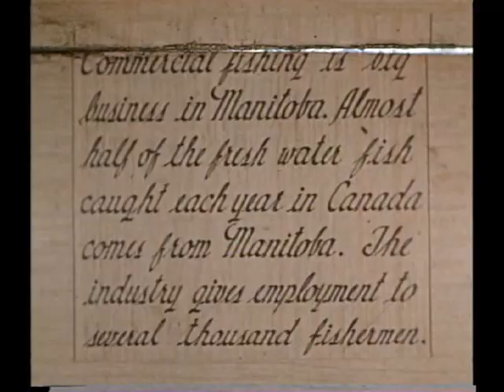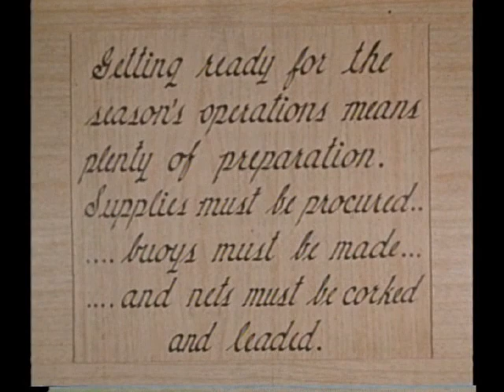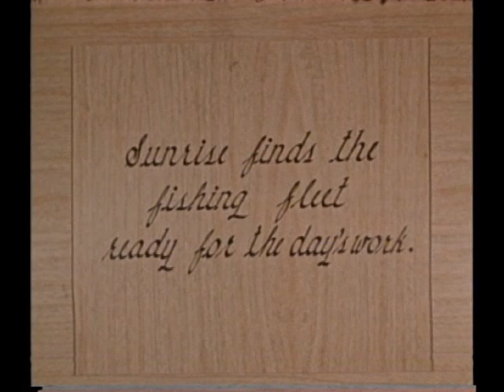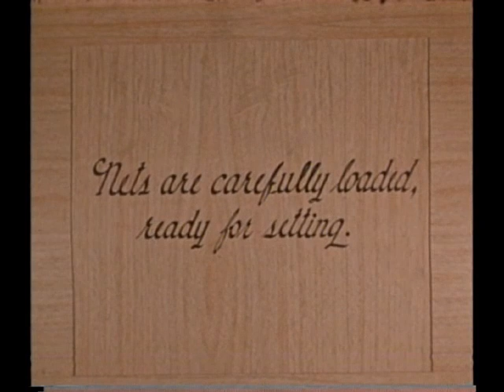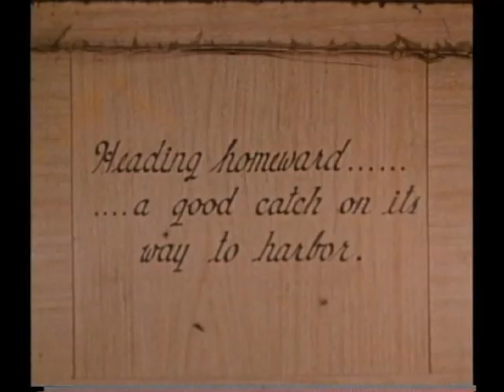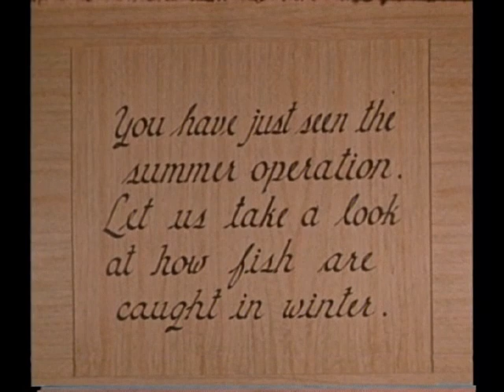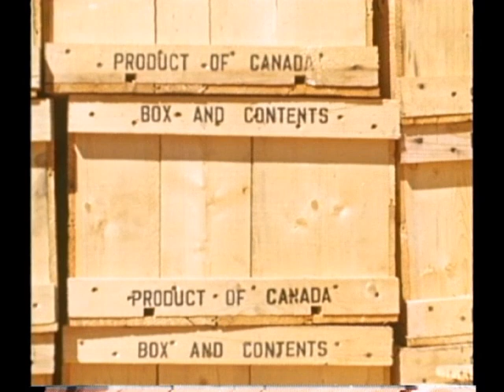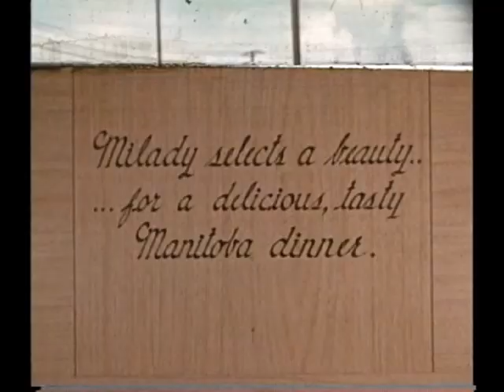"Commercial Fishing in Manitoba" (ca. 1945-1946)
This silent film shows how the commercial fishing industry operated in Manitoba in the 1940s.

Includes footage of Gimli harbour on Lake Winnipeg, men making preparations to head out in fishing boats, and later letting out nets and hauling them in, and returning to the harbour with their catch. Also includes footage of fish being packed into crates, shipped to Winnipeg via the Red River by the boats J. R. Spear and Goldfield, and unloaded at the Alexander Dock. The film ends with a woman buying fish and then cooking and serving it to her family.  It was presented by the Manitoba Department of Mines and Natural Resources.

Archives of Manitoba, A 0237 Films promoting tourism and industry, GR8398, "Commercial Fishing in Manitoba," [ca. 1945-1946], V218